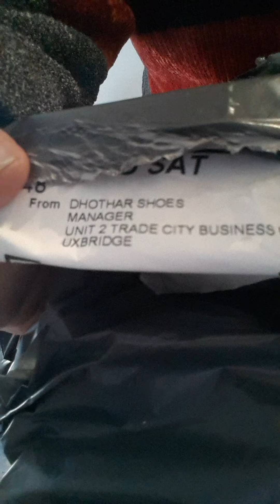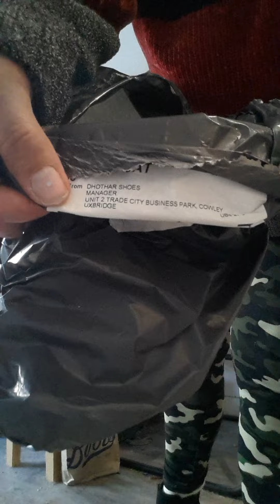wellies came from ebay